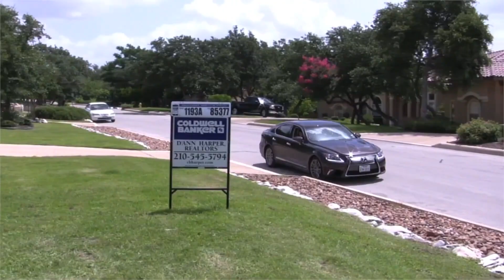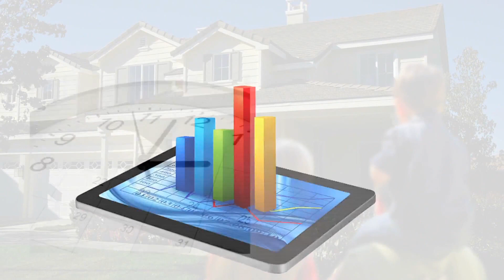Why List With Us - Candace Williams